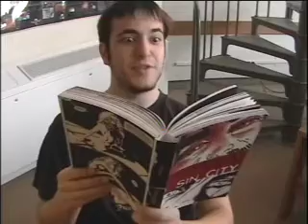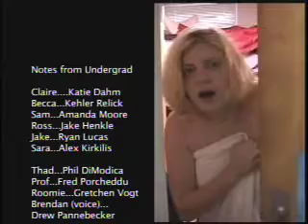Notes from Undergrad - Episode 1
Claire's first days of college!